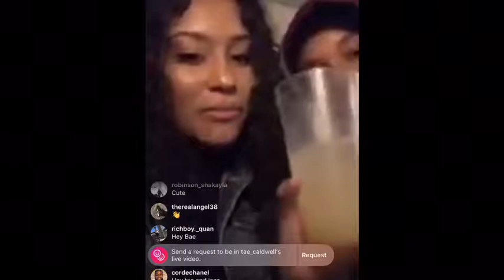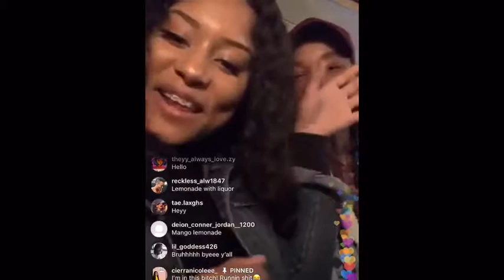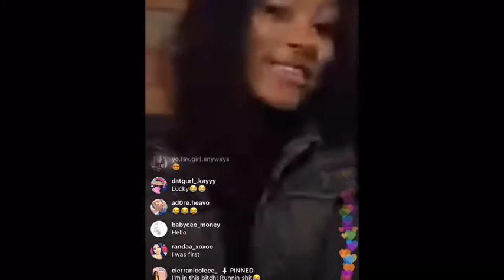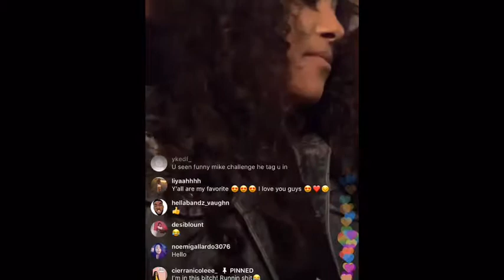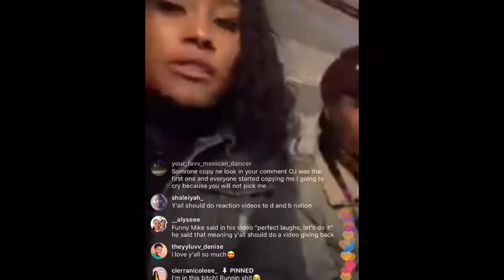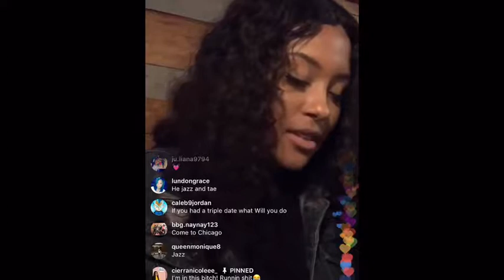PerfectLaughs & Tae On A Double Date| Instagram Live